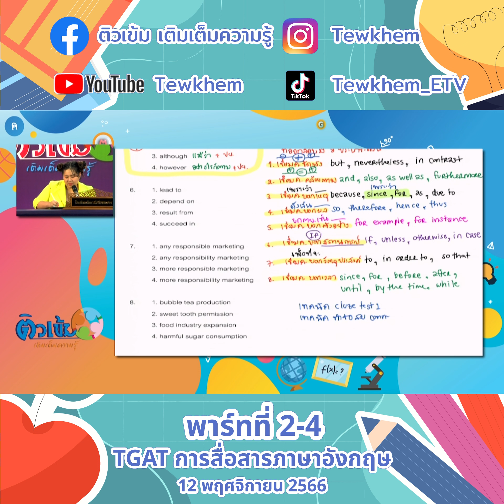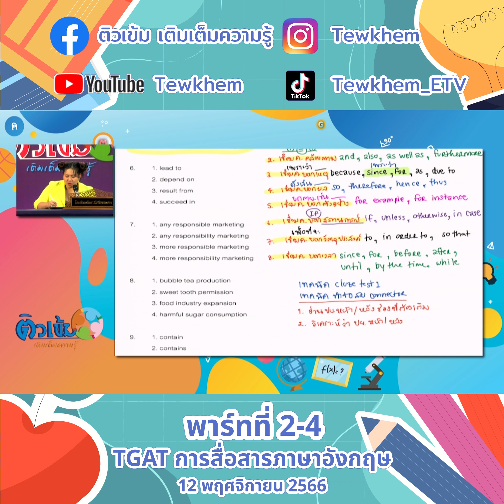TGAT การสื่อสารภาษาอังกฤษ ครูพิชชี่ 12พ ย 66 พาร์ทที่2 4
ex 03 TGAT การสื่อสารภาษาอังกฤษ ครูพิชชี่ 12พ.ย.66 พาร์ทที่2

TGAT การสื่อสารภาษาอังกฤษ ครูพิชชี่ 12พ.ย.66 พาร์ทที่2